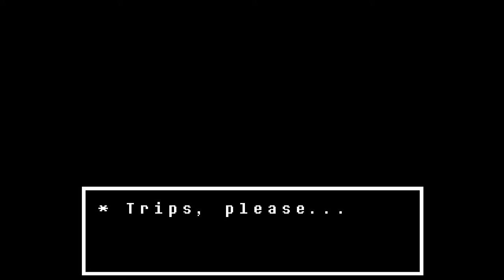Let's Play Undertale Part 1 w/Mom: Ruins to Snowden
Figured that, since Deltarune hype is high, I'd make an Undertale LP.